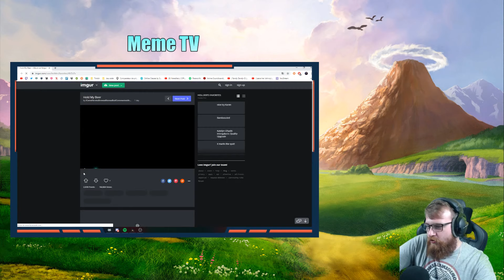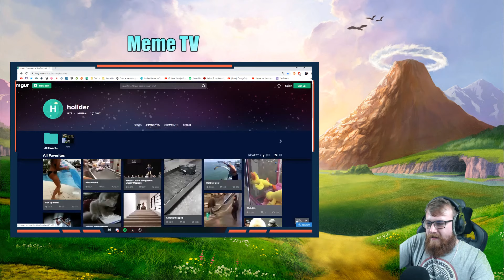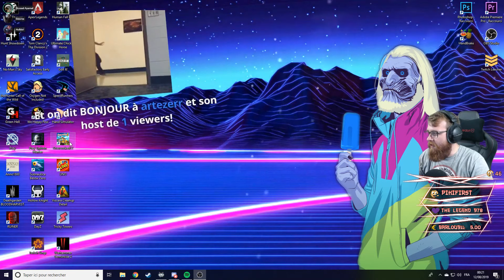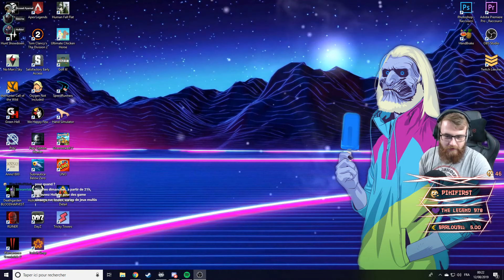VOD Cookie Games 4 - Speedrunner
On est fort quand même

N'oublis pas :

-Le ptit pouce bleu
-Le bon partage (oh oui qu'il est bon)
-Et le commentaire, ton avis m’intéresse !

Merci ma poule